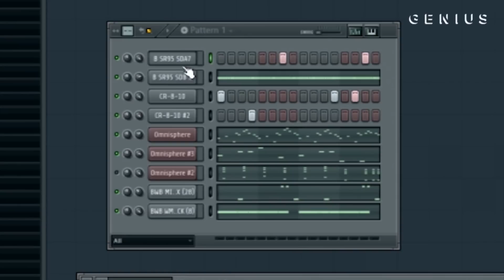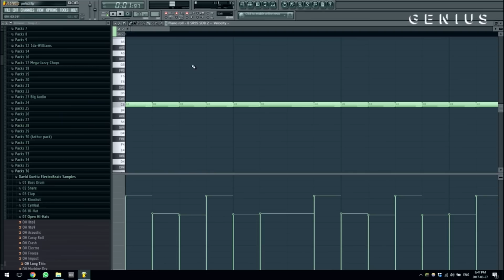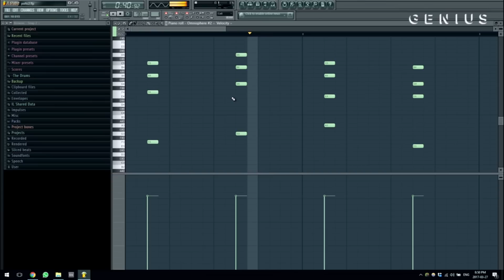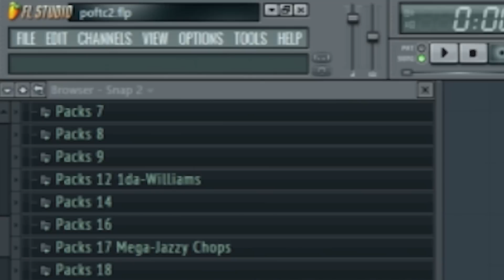The Making Of Drake's "Blem" With T-Minus | Deconstructed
It’s been a minute since T-Minus was “making beats” but the elusive producer recently popped up on Drake’s More Life album with co-production on “Sacrifices” and solo credits on “Blem.” The two have worked together in the past on a slew of hits like “The Motto,” “HYFR,” “Make Me Proud,” “Replacement Girl,” and DJ Khaled’s “I’m On One.”